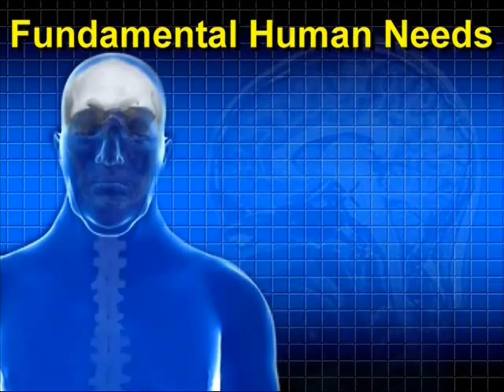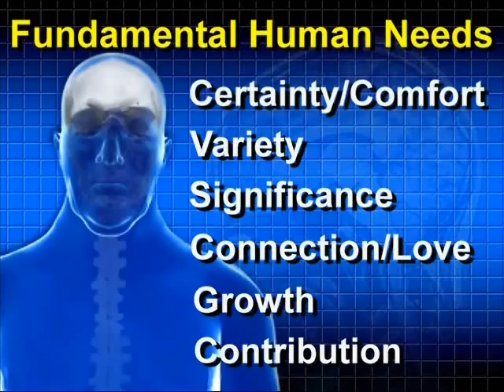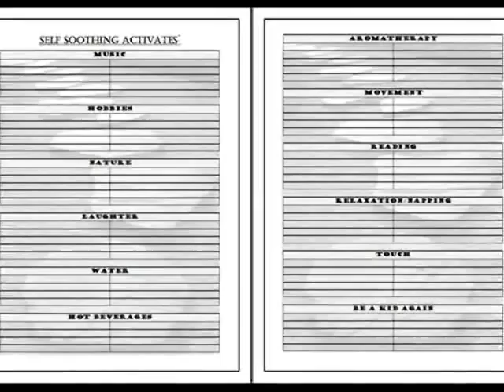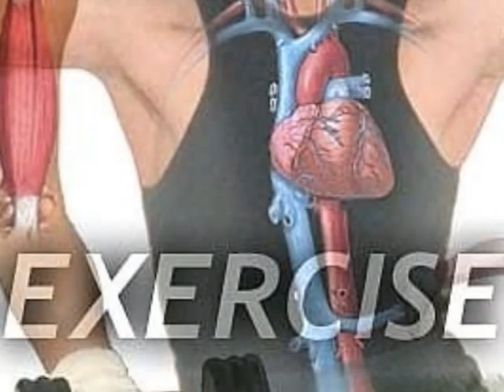The Psychology of Obesity 8 - Replacing Behaviors.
The eighth session video, for the website "The Psychology of Obesity" which should be running sometime late August early September. This time we give some concrete suggestions for replacing eating and fulfilling fundamental human needs I'm always interesting in hearing any comments or suggestions